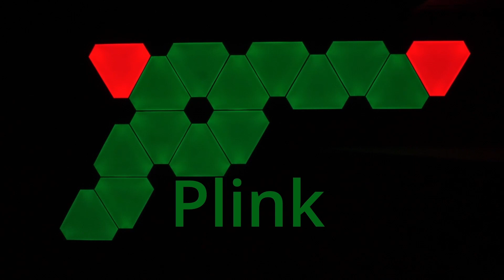PlinkAir - Dank an Euch, Combat Plinking, Decathlon Hose, Diana Bandit, airpistol, shooting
Hallo Plinkerfreunde,

in diesem Video möchte ich Euch danken und natürlich auch etwas in Form eines Gewinnspiels zurückgeben. In der Jagdabteilung im Decathlon habe ich nebenbei eine günstige Hose gefunden, die auch sehr interessant sein dürfte. Diese Hose stelle ich euch innerhalb einer neuen Schießdisziplin - dem Combat Plinking - vor.

Intro - 0:00
Danke - 2:04
Hose - 3:05
Combat Plinking - 5:11
Gewinnspiel - 8:07
Outro - 8:36

Viel Spass beim Video und Plinkern